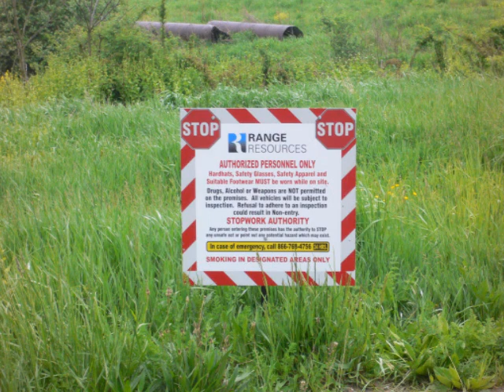CHEC Marcellus Shale Gas Extraction Documentary with Terry Greenwood on 6/12/2010 Part 3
Terry Greenwood talks about the impacts of Marcellus Shale gas drilling in his community.